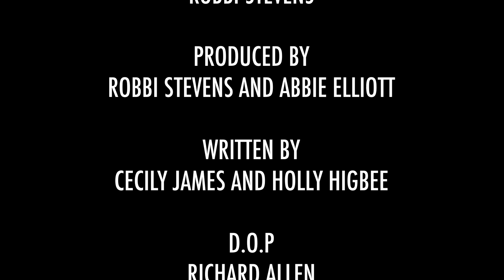Confessions | Short Film (2021)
RAaW presents Confessions, a short film about two best friends confessing their true feelings as they say goodbye. Better late than never.

Starring London actors Holly Higbee and Cecily James
Written by Holly Higbee and Cecily James
Directed by Robbi Stevens
Produced by RAaW London